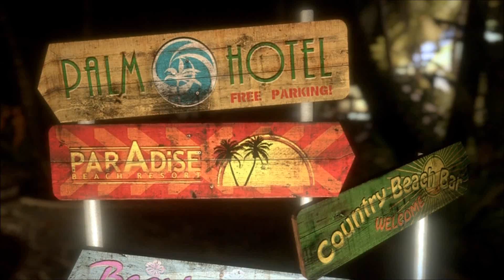Dead Island Gameplay -Chapter 1